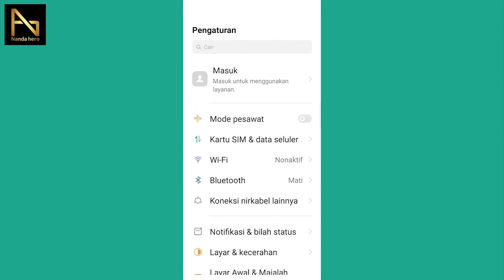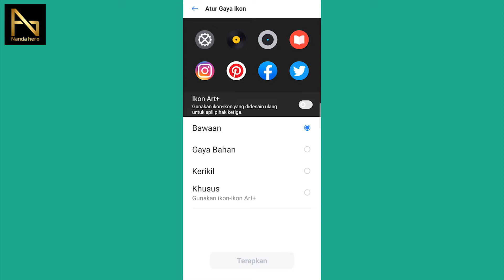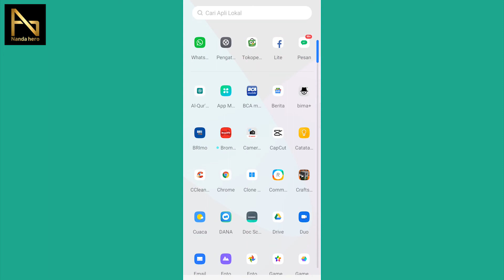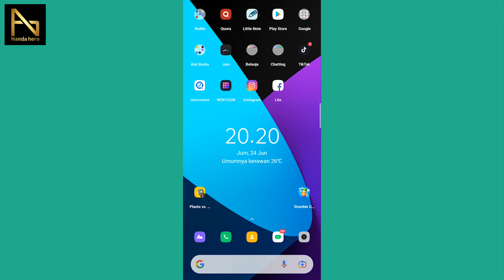Cara Mengubah Ukuran Menu Aplikasi dan Tulisan di Hp Oppo Realme 2023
Berikut ini tutorial tentang cara mengubah ukuran menu aplikasi dan tulisan di hp realme, dan cara mengubah ukuran menu aplikasi dan tulisan di hp oppo.

Jika kamu ingin mengecilkan ukuran icon di hp oppo dan realme beserta font-nya, video ini adalah solusinya.

⌚ Stempel Waktu:
0:00 Pembukaan
0:35 Ubah Ukuran Ikon Aplikasi Oppo Realme
2:29 Ubah Ukuran Tulisan Oppo Realme
3:24 Penutupan